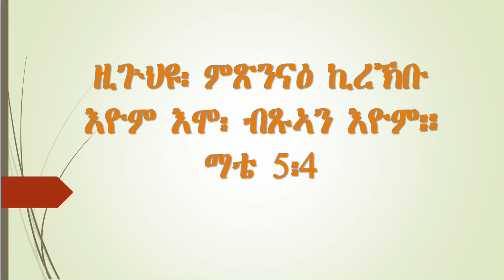ዝሓዝኑ ምጽንናዕ ክረኽቡ እዮም part 1